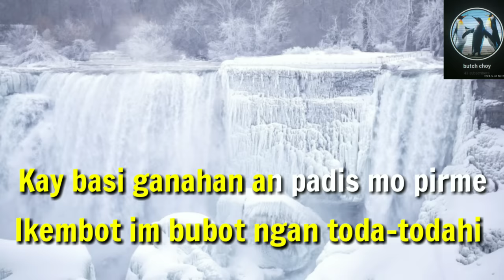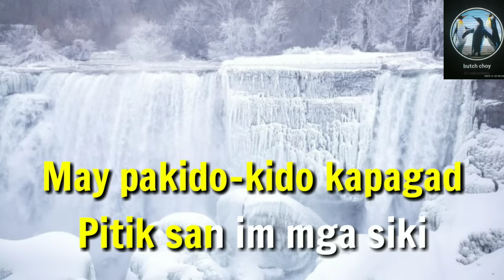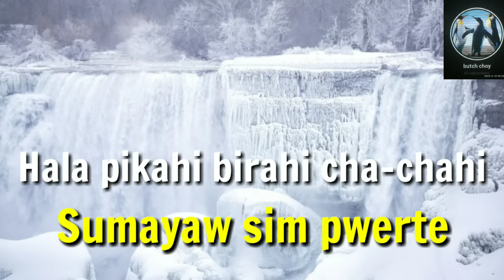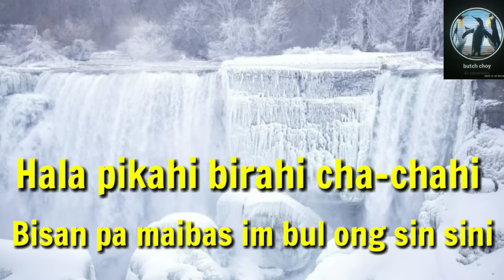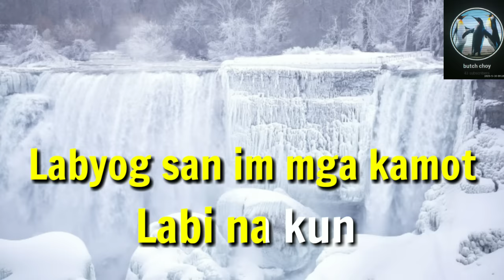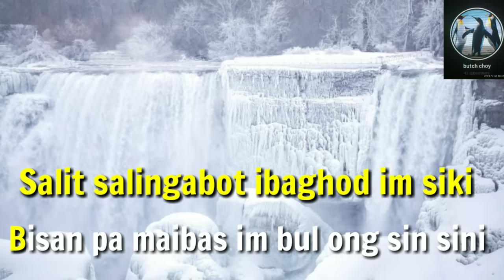PIKAHI BIRAHI - KARAOKE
cha cha song - one of the favorate dance music  in our province in Visayas.. mostly if there is Town Fiesta event or in BAYLEHAN...